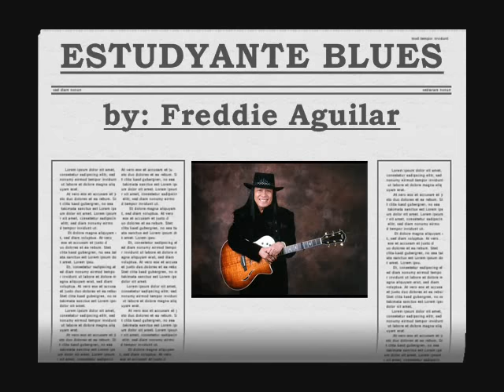Estudyante Blues - Lyrics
By Freddie Aguilar